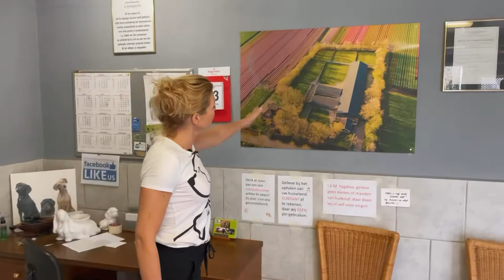Rondleiding het Schipperke